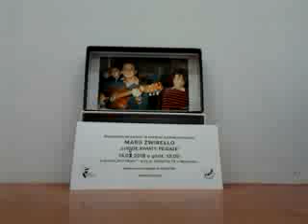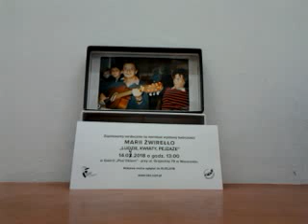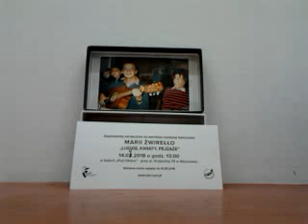DAMY RADĘ,GDY MAZUR ZA DORADZANIE NA STRONĘ PEPICZKÓW PRZEPĘDZIMY I PO LICHWIE!!!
MAKRYNA MIECZYSŁAWSKA JECHAŁA PEWNIE DO SAMEGO RZYMU NA DOBRYM WOZIE. ,NIESIONA PRZEZ BARDZO WIELU MURZYNÓW DIABŁA//-CZY MAKRYNA JECHAŁA DO PAPIEŻA Z MISJA JAKĄŚ,CZY GŁOSIŁA PO DRODZE DO RZYMO--ŁACINY PRAWDĘ Z PISMA ŚWIĘTEGO BIBLII?Z PEWNOŚCIĄ,-NIE!EDUKACJA W RADIU CONCHITA EXTRA,TO COŚ BARDZO ZNANEGO,ŻE LUDZIE WIEDZĄ IŻ KAŻDY NAUCZYCIEL .TEŻ NAWET MUSI SIĘ DOKSZTAŁCAĆ!/CHCIAŁ,CZY,-NIE,TO I TAK DOŚWIADCZENIE CZYNI MISTRZA!NAWET,GDY NAUCZYSZ SIĘ KILKU JĘZYKÓW OBCYCH DOBRZE JEST,ABYŚ DALEJ UCZYŁ TEŻ KOGOŚ INNEGO,ABY SIĘ ZAPRAWIĆ W BOJU!//PIERWSI CHRZEŚCIJANIE,GDY SZLI GŁOSIĆ DWÓJKAMI,BO JEZUS 72-U WYSŁAŁ PO DWU,ABY SZLI OD DRZWI DO DRZWI//-WTEDY OWI CHRZEŚCIJANIE ZAPRAWIALI SIĘ W BOJU O WIARĘ!!!//SZATAN NIE ŚPI I PRAKTYCZNIE DIABEŁ ZAWSZE DZIAŁA,ŻE CIĘŻKO BARDZO BYŁO UTRZYMAĆ SIĘ PIERWSZYM CHRZEŚCIJANOM W WIERZE ZE WZGLĘDU NA PRZEŚLADOWANIA CHOĆBY//-NATOMIAST ŻYDOM TEŻ BYŁO W OGÓLE NAWET I PRAWDĘ POZNAĆ O CHRYSTUSIE,GDY SAMI SOBIE NABRUŹDZILI I CHRYSTUS BYŁ NOWOŚCIĄ DLA NICH,CHOĆ NIE MUSIAŁ JEZUS CHRYSTUS BYĆ NOWOŚCIĄ ZE WZGLĘDU NA 312 PROROCTW,KTÓRE SIĘ NA NIM SPEŁNIAŁY!/-BADAJCIE PISMA,CZY TAK SIĘ RZECZY MAJĄ,-BIBLIA!!!//GŁOSILI WIĘC ZE WZGLĘDU NA WYDANIE ŚWIADECTWA O CHRYSTUSIE I SAMI SIĘ W WIERZE WZMACNIALI//APOSTOŁ PAWEŁ ZABRAŁ DO GŁOSZENIA NAWET MŁODEGO TYMOTEUSZA/-DOBRZE ZROBIŁ!!!//WIEDZA Z PISM WZRASTAŁA/-WIARA TEŻ WZRASTAŁA//-TAK WSPANIALE WYKSZTAŁCENI ŚWIADKOWIE JEZUSA CHRYSTUSA/-ŚWIADKOWIE JAHWE/-ŚWIADKOWIE BOŻY NIE POTRZEBOWALI W KONSEKWENCJI WZRASTANIA W WIERZE UPEWNIENIA W POSTACI CUDÓW DLA POPARCIA,ŻE SA NA DOBREJ DRODZE,BO DUCH JAHWE I TA CIĄGLE ICH WSPIERAŁ W DZIAŁALNOŚCI GŁOSZENIA EWANGELII O CHRYSTUSIE CO DO NADCHODZĄCEGO KRÓLESTWA JEGO!!!PSALM 110 MÓWI PROROCZO WŁAŚNIE,ŻE JAHWE DAŁ MU PANOWANIE I WŁADZĘ NAD ZIEMIĄ/ CZY CHCESZ TERAZ PRZYŁĄCZYĆ SIĘ DO ZBORU,KTÓRY GŁOSI,AŻ DO SAMIUTKIEGO KOŃCA TEGO ZŁEGO SYSTEMU RZECZY?,-ZAPRASZAM/-ZAPRASZAMY PAŃSTWA BARDZO SERDECZNIE SIĘ PRZEKONAĆ,ŻE W ISTOCIE SKORO BIBLIA JEST SPÓJNA LOGICZNIE,TO NIE MA INNEJ DROGI ZBAWIENIA,JAK TA,DROGA BOŻA DROGA:NIE W LEWO,NI W PRAWO NIE ZBACZAJ JUŻ Z NIEJ!!!/CZASEM TRZEBA PRZEJŚĆ PRYSZNIC OŻYWCZYCH WÓD PŁYNĄCYCH ZE SŁOWA BOŻEGO:HEJ PRAGNĄCY,PRZYJDŹCIE TU,-WODĘ ŻYCIA DARMO PIĆ. !/-ZAPRASZAMY!!/-JESZCZE NIGDY NIE BYŁO TAK DOBRZE ,JAK TERAZ W XXI WIEKU,ŻE PRAWDY BIBLIJNE MOŻNA POZNAWAĆ W INTERNECIE,A POTEM MOŻNA PRZEKAZYWAĆ DALEJ JAKO ŚWIADKOWIE POWTARZAJĄC RANO,W POŁUDNIE,WIECZOREM,CZY NAWET IW NOCY! CIEKAWIE MÓWIĄ PRACOWNICY BANKU EURO,ŻE GDY BIERZESZ POŻYCZKĘ W AASA/-TAKTO FINANSE/-FERRATUM BANK/-PROFI CREDIT I WIELU,WIELU INNYCH FIRMACH POZABANKOWYCH,TO JEST TAK,ŻE TO NIE TE BANKI CI POŻYCZAJĄ,LECZ ŻE TY IM POŻYCZASZ!!!///DZISIAJ W NOCY W POWTÓRKACH/25/-26 IV 2018 TO CO POWIEDZIANO Z TAŚMY,WCALE MNIE NIE PRZESTRASZYŁO,CZY ZDZIWIŁO,BO SZCZEGÓLNIE FIRMY WINDYKACYJNE WZIĘTE BĘDĄ POD LUPĘ//ZŁE PRZYKŁADY PODEJŚCIA DO LUDZI,MAŁO PSYCHOLOGICZNE I WRĘCZ PRZESTĘPCZE,A KRZYWDZĄCE LUDZI WRAŻLIWYCH,TAKI JAK OSOBY NIEPEŁNOSPRAWNE,KTÓRE SĄ JAK PAPIEREK LAKMUSOWY I DAJĄ CZARNY PIJAR DLA OWYCH INSTYTUCJI,KTÓRE BĘDĄ WZIĘTE POD LUPĘ/-PODAŁO RADIO/-A ZWŁASZCZA TERAZ,GDY JEST OCHRONA OSÓB NIEPEŁNOSPRAWNYCH,KTÓRA WCZEŚNIEJ JUŻ BYŁA,ALE CHAMOM TRZEBA POWIEDZIEĆ :DOŚĆ!///DZIAŁALNOŚĆ PRZESTĘPCZA!/A ZWŁASZCZA,GDY DZIADOSTWO DOBIERAŁO SIĘ DO OSÓB,O KTÓRYCH NIC NIE WIEDZIAŁO,BO TO TELEFON BYŁ GŁÓWNIE NARZĘDZIEM I FIRM POŻYCZKOWYCH,KTÓRE DWA I TRZY RAZY TYLE POTEM BIORĄ I POTEM I PROCENT I JESZCZE STRASZĄ,ŻE SKUBNĄ ZŁODZIEJE SOBIE,OJ SKUBNĄ!ZŁODZIEJSTWO AUTORYTARNE W BIAŁY DZIEŃ! W CZASIE MAJÓWKI MOŻNA PRZECIEŻ SŁUCHAĆ RADIA CONCHITA EXTRA///MOHERY,MIAST SIEDZIEĆ W BUWIE I CZYTAĆ,A UCZYĆ SIĘ MOGĄ WYBRAĆ SIĘ DO SALI KRÓLESTWA ŚWIADKÓW JEHOWY,BO MŁODZI WIEDZĘ CHŁONĄ!